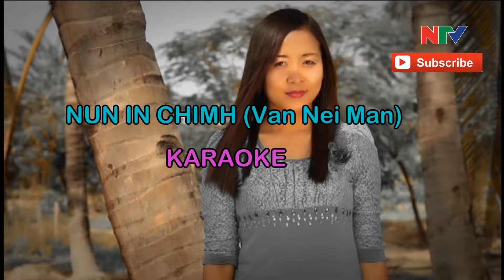Nun In Chimh Karaoke